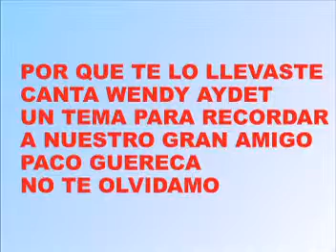POR QUE TE LO LLEVASTE WENDY AYDET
HOMENAJE A NUESTRO GRAN AMIGO PACO  GUERECA DE TUS AMIGOS FERMIN Y WENDY  TE EXTRAÑAMOS  PACO